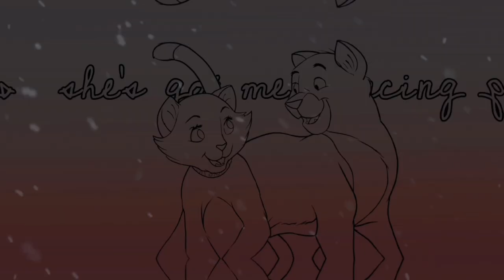» she's got me dancing | Duchess & Thomas O'Malley «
this song definitely was made for this two😎💕

i remember hearing it last year and imagined an edit with Duchess and Thomas but never started it, but here we are now! :D i love the animation of this movie and i'm happy i could finally create something with it (also i'm sorry this is too short ;-;)

and actually, the only thing i hate when i'm going to edit is cutting the song/audios💀 i never do it right shsghs so if you hear something off, no you don't

★ Video Details:

• Editor: Lobitosve
• Song: She's Got Me Dancing - Tommy Sparks
• Editors:
CapCut

[©//🐺Lobitosve]